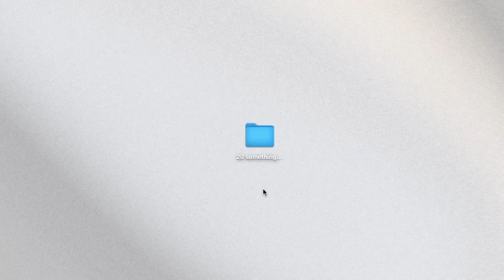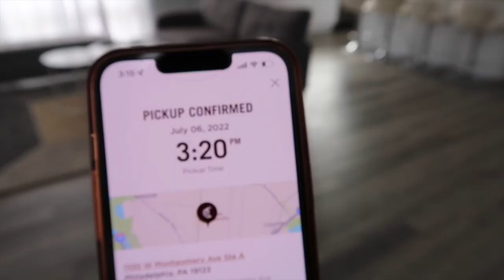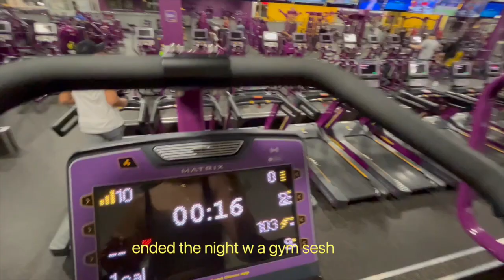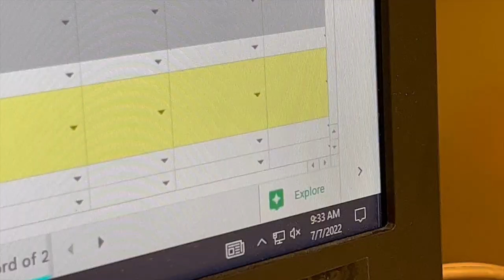20 something 01: wednesdays & thursdays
hi!! welcome to my new vlog series called "20 something" i still want to figure out if i want to merge this with my college days series. anyway, this is just what a typical summer wednesday and thursday at temple university for me looks like. sorry if the editing is a little bit wack, i am still trying to get back into the groove of things hehe! enjoy!!

ig & twit: julievisico